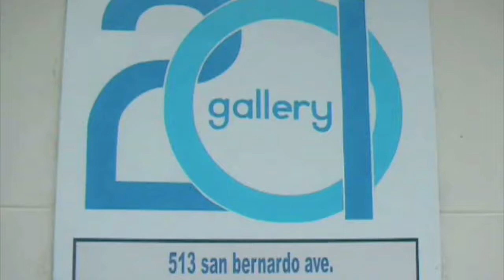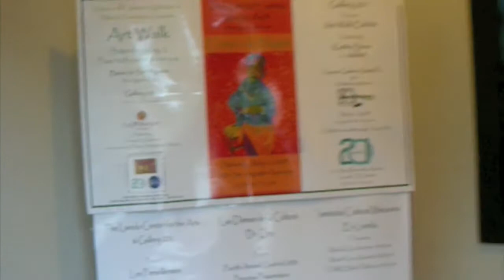Art Expressions 2009